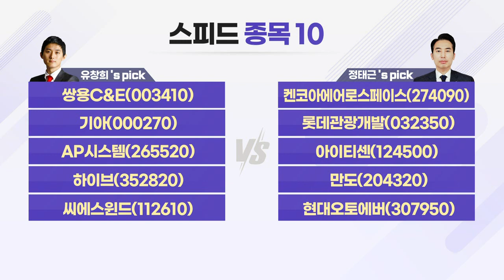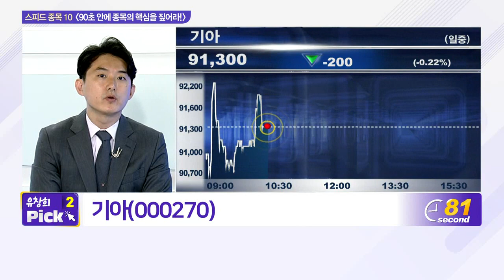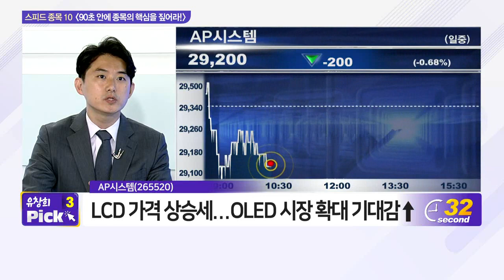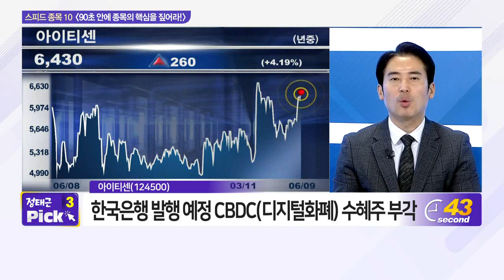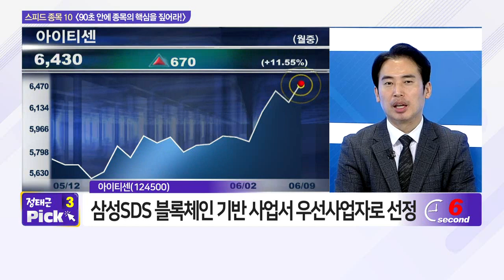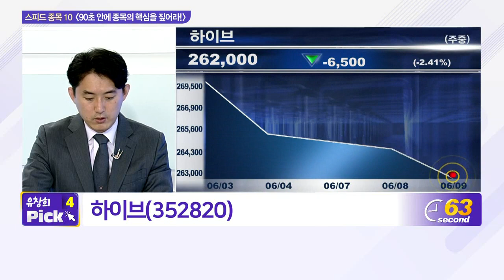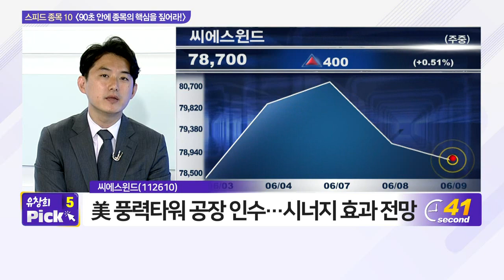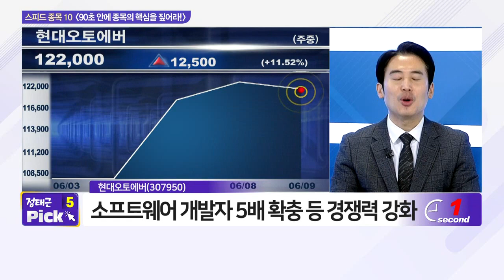쌍용C&E, 켄코아에어로스페이스, 기아, 롯데관광개발, 아이티센, AP시스템, 만도, 하이브, 현대오토에버, 씨에스윈드_스피드 종목 10 (20210609)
- 쌍용C&E(003410)
- 기아(000270)
- AP시스템(265520)
- 하이브(352820)

- 아이티센(124500)
- 만도(204320)